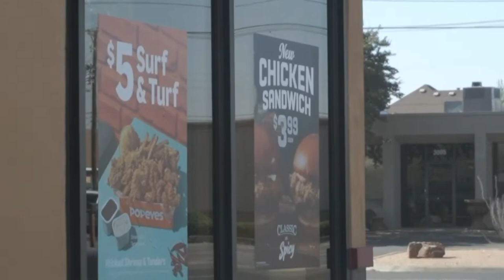Hooters & Hot Wheels!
15th annual Hooters & Hot Wheels in Midland Texas. The MK5 Supra takes home first place!